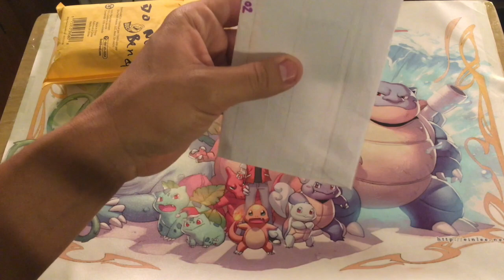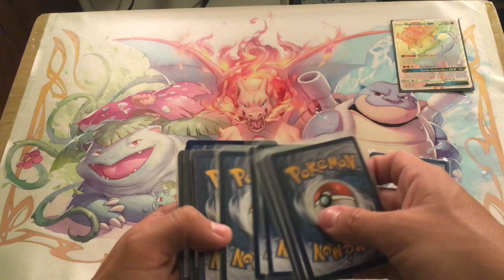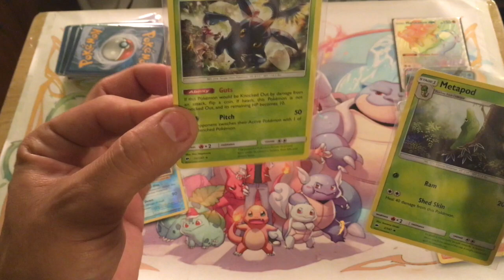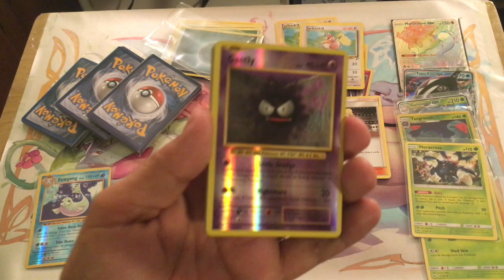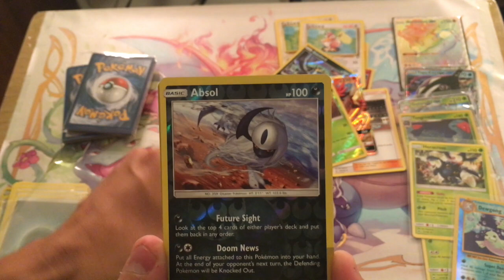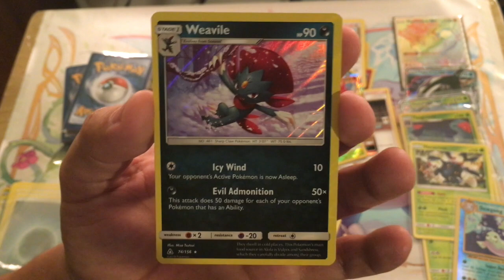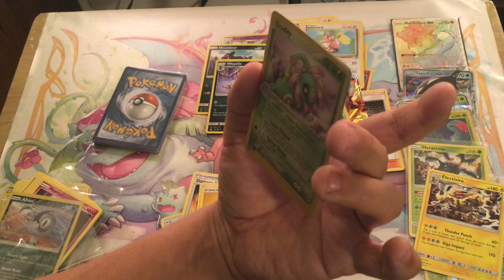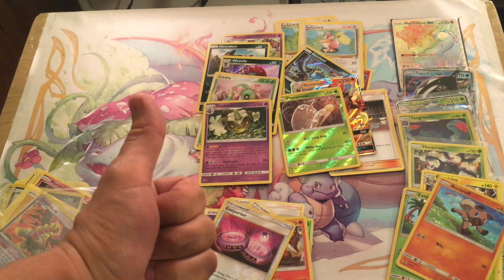Mystery Packs from Ebay.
This video is about Mystery Packs from Ebay Store opening. Also check out on Instagram aztec200202.
also here is his Ebay